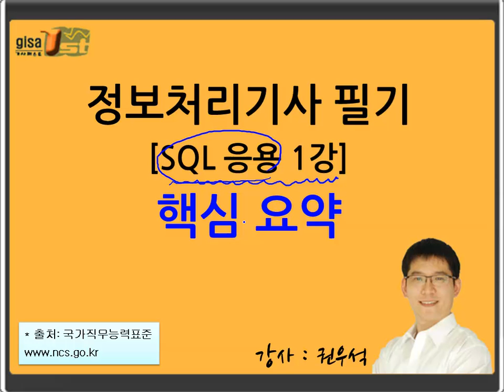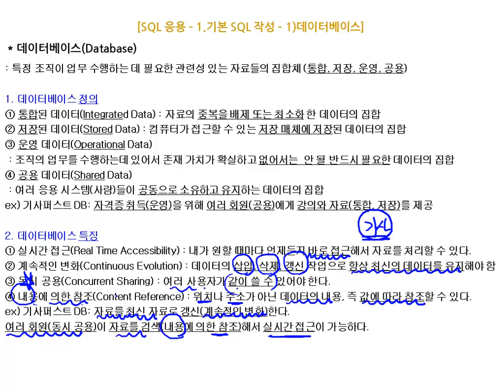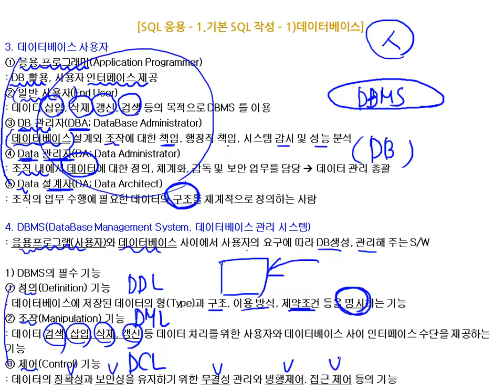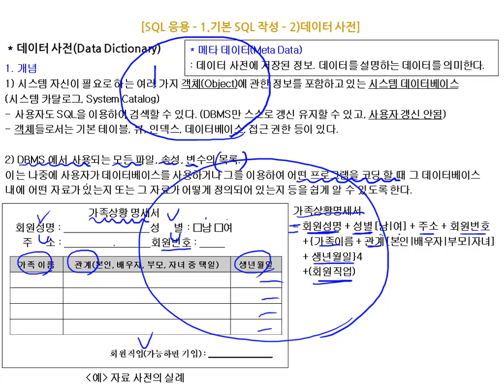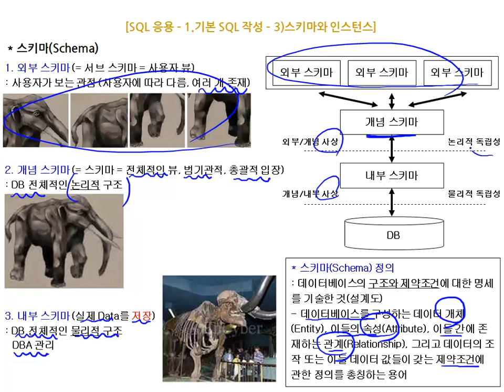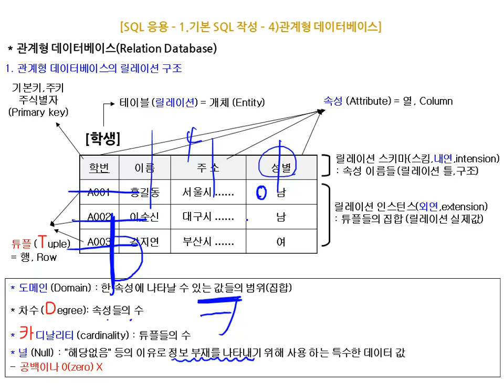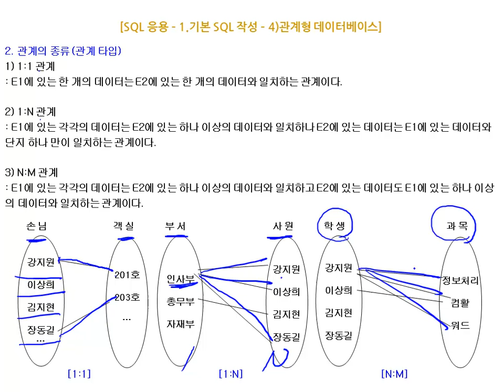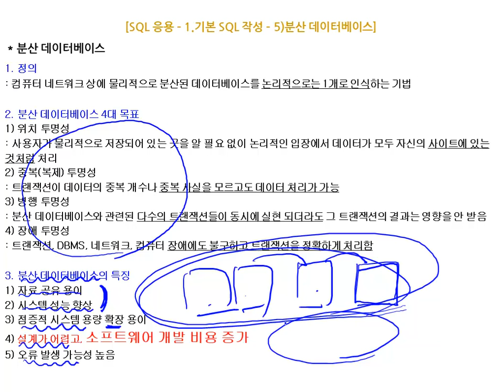[에듀온 정보처리] 정보처리기사 실기 SQL응용 [필기 요약] 핵심 요약 (1)